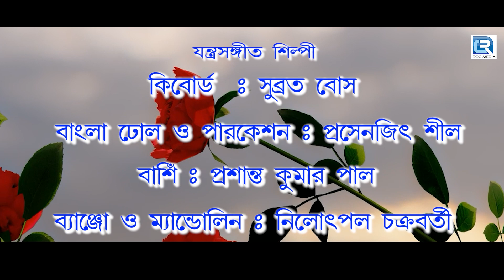দেখিয়া হৃদয় খুশি কেন লুকাও আঁখি | তরুন কান্তি সরকার | DEKHIYA HRIDOY KHUSHI | TARUN KANTI SARKAR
দেখিয়া হৃদয় খুশি কেন লুকাও আঁখি | তরুন কান্তি সরকার | লোকগীতি | DEKHIYA HRIDOY KHUSHI KENO LUKAO ANKHI | TARUN KANTI SARKAR TARUN KANTI SARKAR | FOLK SONG
Presenting New Bengali Folk Song by Tarun Kanti Sarkar.
✽Song: DEKHIYA HRIDOY KHUSHI KEN LUKAO ANKHI
✽ Lyrics: M.A.SALEH (Bangladesh, Brahmanbaria, N.R.I. ITALY)
✽ Percussion Director: NEELOTPOL CHAKRABORTY
✽ Percussions-
Keyboard- SUBRATA BOSE
Bangla Dhol & Percussion- PRASENJIT SIL
Flute - PRASANTA KR PAUL
Banjo & Mandolin- NEELOTPOL CHAKRABORTY
✽ Sound Recording: CHANDAN GHOSH (Renessa Studio)
✽ Video: KAUSHIK & INDRAJIT
✽ Editing: INDRAJIT BOSE
✽ Singer: TARUN KANTI SARKAR
✽ Category: FOLK SONG
✽ Label: TARUN KANTI SARKAR
✽ Digital Partner: RDC MEDIA PVT LTD